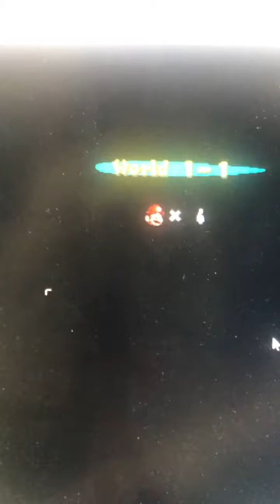New super Mario advance 2 super Mario world season14 episode 27